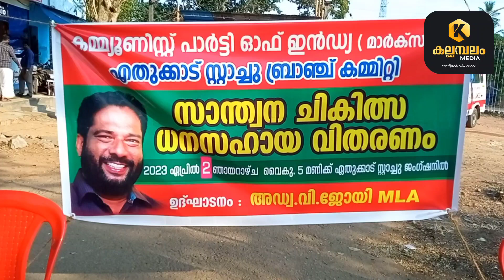സിപിഎം എതുക്കാട് ബ്രാഞ്ച് കമ്മിറ്റിയുടെആഭിമുഖ്യത്തിൽ സാന്ത്വന ധന സഹായ വിതരണം നടന്നു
പ്ലസ് വൻ വിദ്യാർത്ഥിനി വിദ്യയുടെ ചികിത്സാധന സഹായത്തിനായി സിപിഐ(എം) നാവായിക്കുളം എതുക്കാട് ബ്രാഞ്ച് കമ്മറ്റിയുടെ നേതൃത്വത്തിൽ ബിരിയാണി ചലഞ്ചിലൂടെ  സ്വരൂപിച്ചത്1.20ലക്ഷം രൂപ